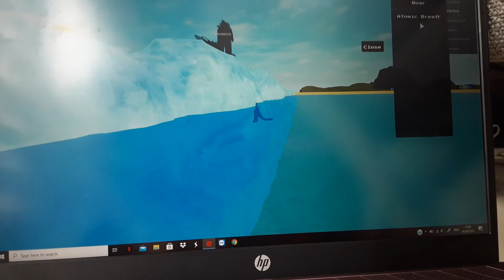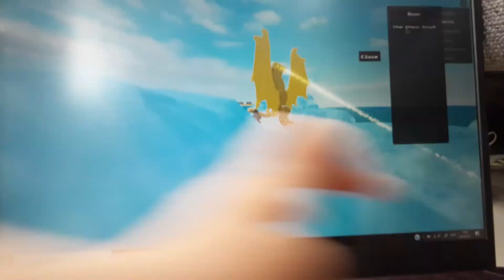9 June 2021